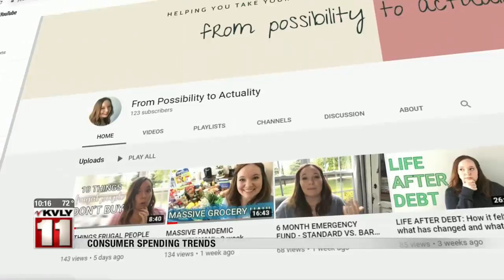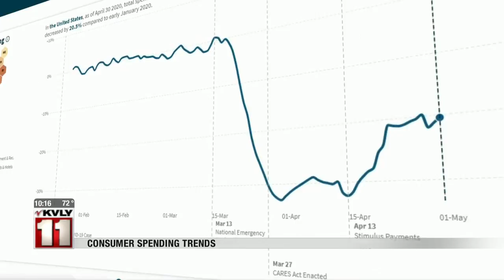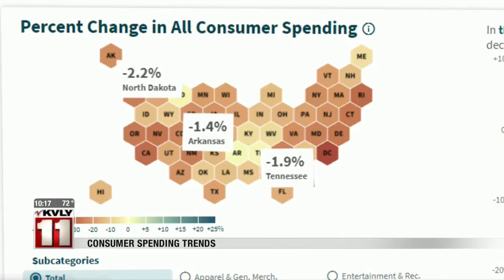News 1000PM News May 19 Part 2